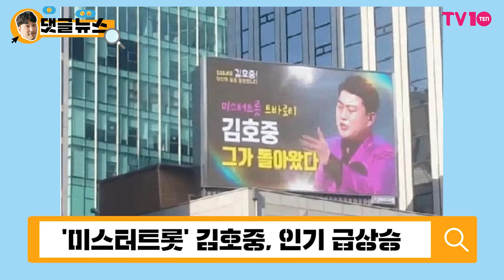[댓글 뉴스] '미스터트롯' 김호중, 美 뉴욕 타임스퀘어 전광판도 멀지 않았다!